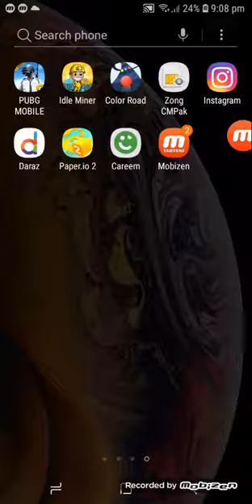I am back my last Subway Surf video with hack